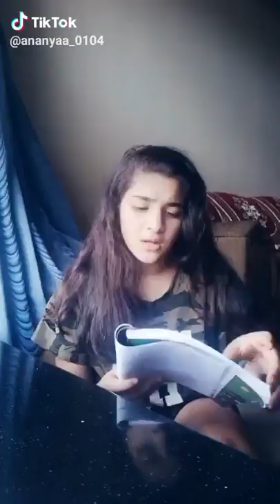aa 177 videoplayback 16